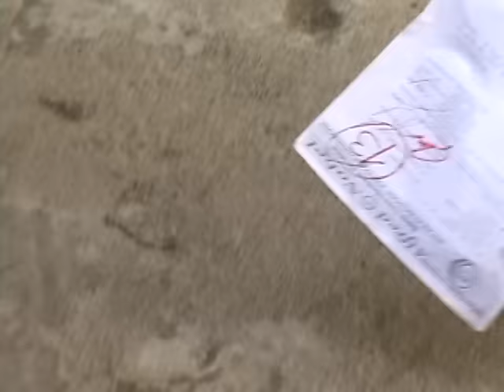Ruben Diaz - Padre (Video Oficial)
PADRE - RUBEN DIAZ - Video Oficial

CONTACTOS:
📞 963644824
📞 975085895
BJD PRODUCCIONES